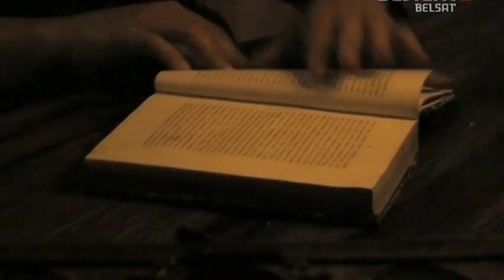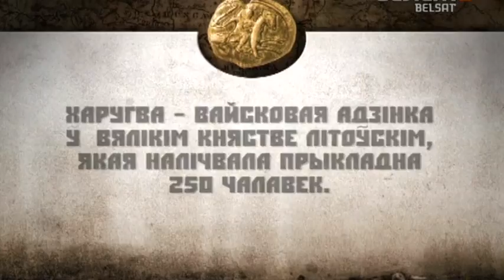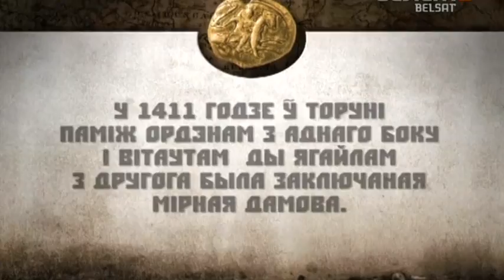Гісторыя пад знакам Пагоні. 018 Беларусы ў Грунвальдскай бітве